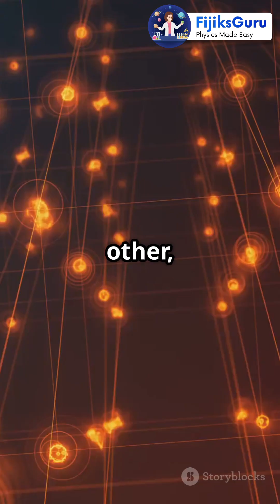BCS Theory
The BCS Theory explains how certain materials become superconductors — that is, they conduct electricity without resistance below a critical temperature.
Dive into the fascinating world of BCS Theory with our latest video, "Unveiling the Secrets of BCS Theory!" Explore how this groundbreaking theory explains superconductivity at low temperatures and its implications in modern physics. We break down complex concepts, discuss key figures like John Bardeen, Leon Cooper, and Robert Schrieffer, and reveal how BCS Theory transformed our understanding of quantum mechanics. Whether you're a physics enthusiast or just curious about superconductors, this video will provide insightful explanations and captivating visuals.